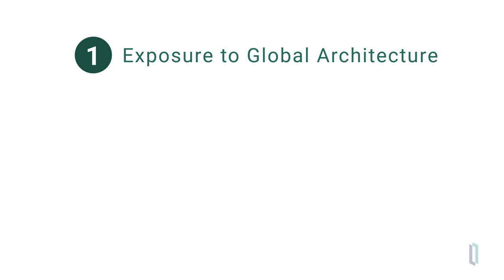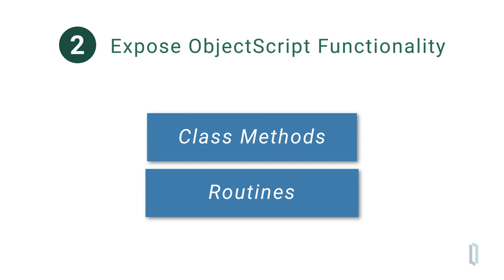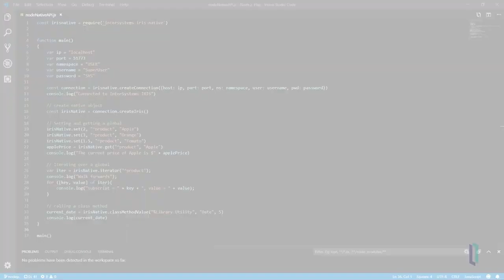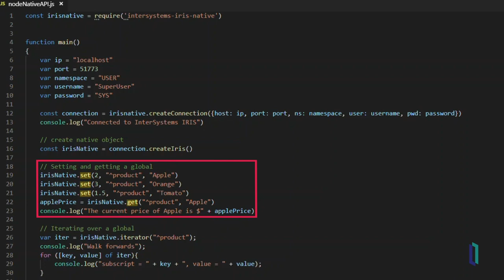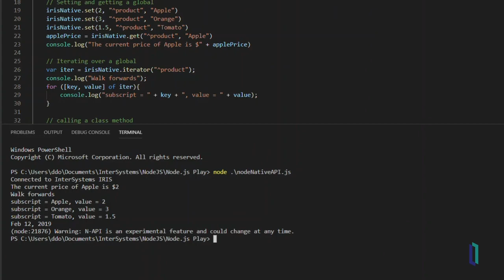Using Node js to connect to InterSystems IRIS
Learn how you can develop a Node.js application and connect to InterSystems IRIS data platform through the Native API.

💬 Questions?